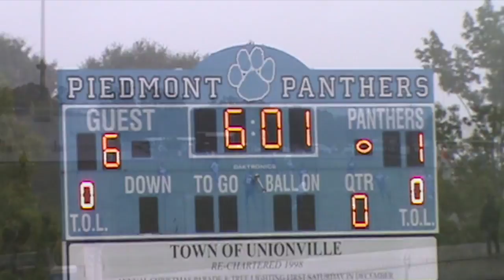MRHS VS PIEDMONT 2015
This video is about MRHS VS PIEDMONT 2015